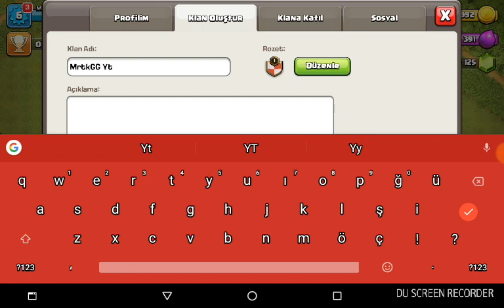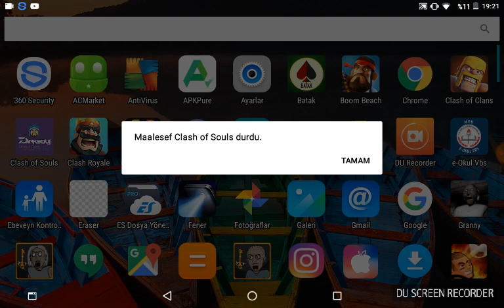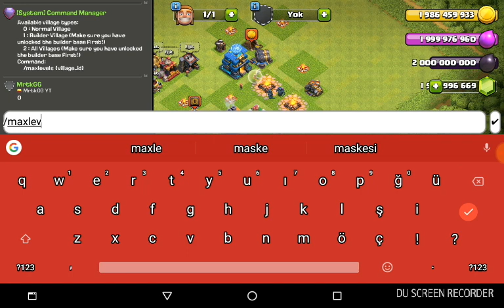Clash of Clans Hile Server Cocun Son Sürümü link açıklamada